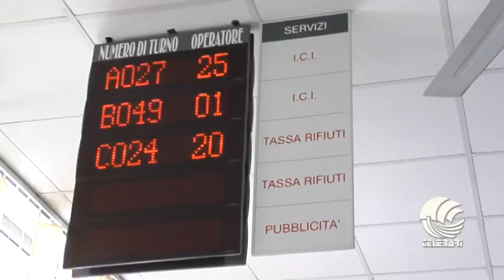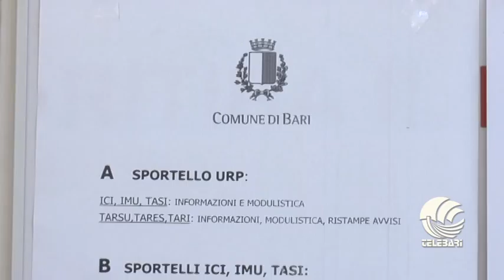Conto alla rovescia per Tasi e Imu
Conto alla rovescia per Tasi e Imu. Martedì il termine ultimo per pagare i tributi locali. Dopo, scatteranno le sanzioni. E non mancano le novità. Tutto nel servizio di Silvia Dipinto